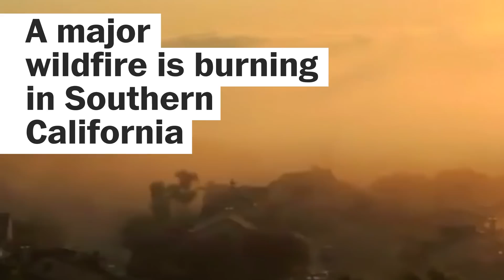This is the other major wildfire burning in California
While multiple wildfires ravage parts of Northern California, fire crews are trying to contain a wildfire in Southern California that has burned at least 8,000 acres.